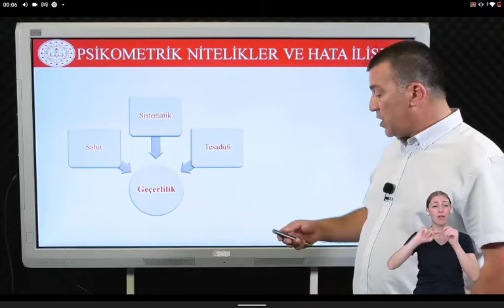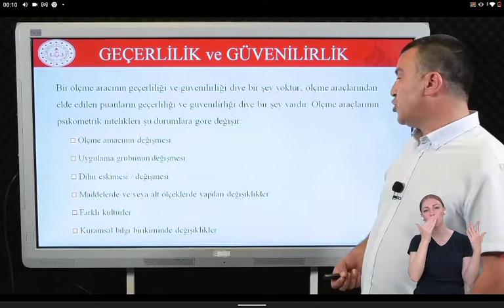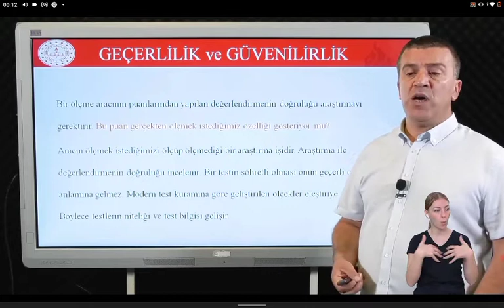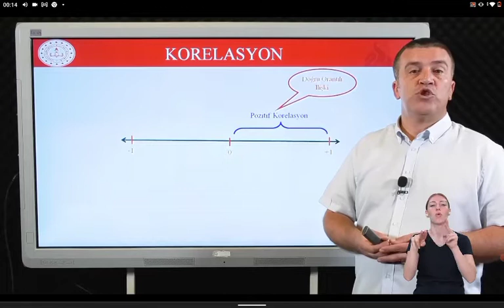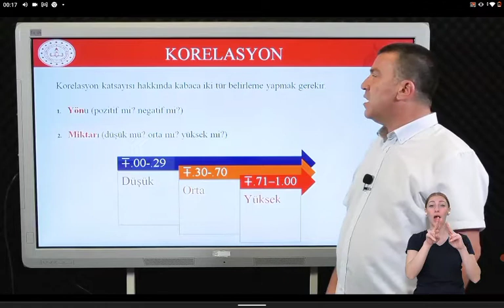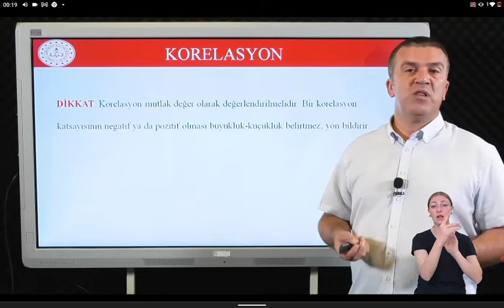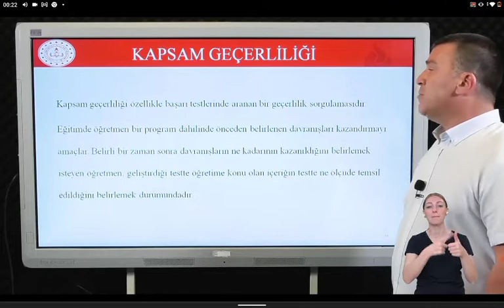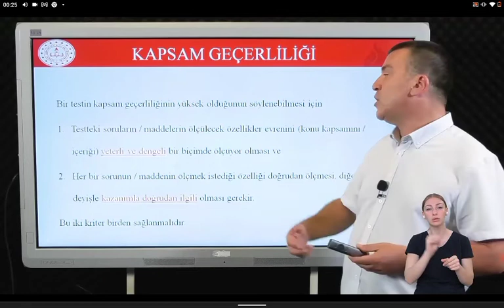Ölçme ve Değerlendirmede Korelasyon